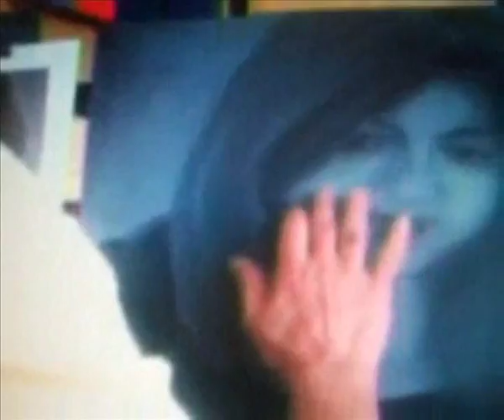COMO PINTAR UM ROSTO DE MULHER - ROSA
COMO PINTAR UM ROSTO DE MULHER, TECNICA  SILVIO ZATTI ARTISTA AUTO DIDATA ÓLEO SOBRE TELA